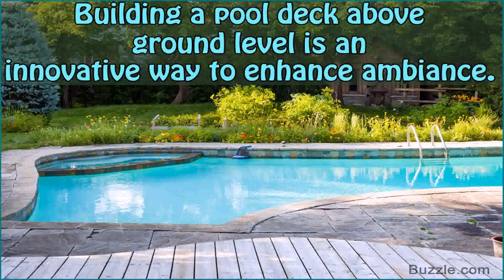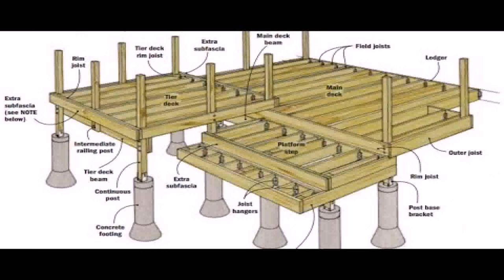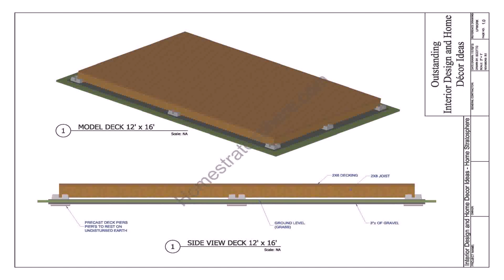Above Ground Pool Floating Deck Plans